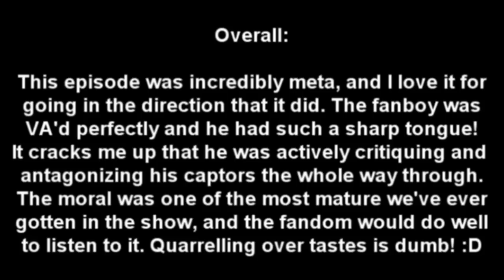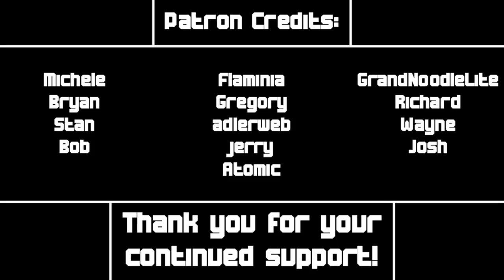Luffy Reacts - MLP S6 E13 - Stranger Than Fan Fiction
As I said, I've been hard at work on plenty of stuff, it's just that it's not finished.
Sadly there aren't enough hours in a day to make the process quicker. Quality over quantity after all.